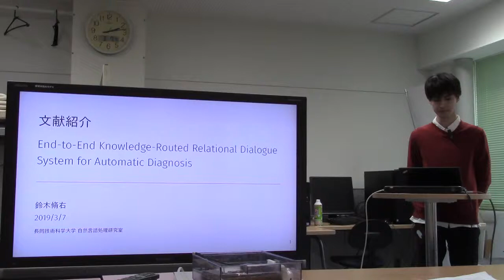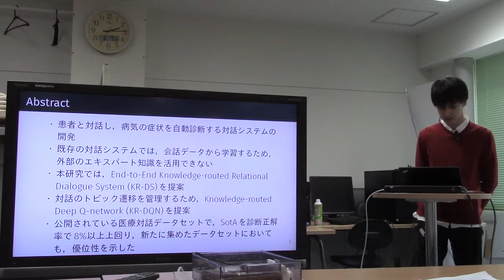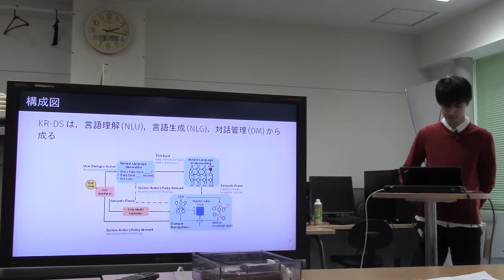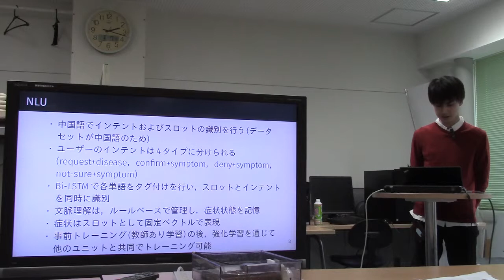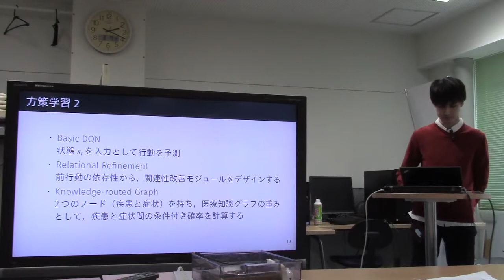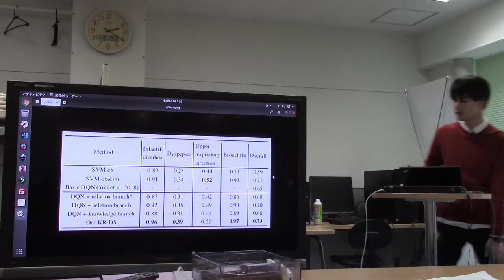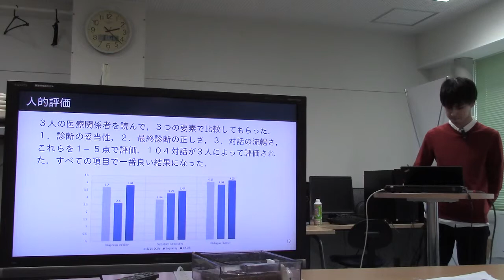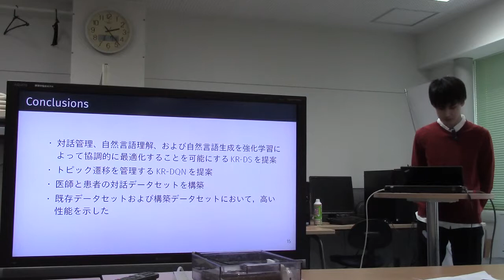勉強会／文献紹介:End-to-End Knowledge-Routed Relational Dialogue System for Automatic Diagnosis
スライド